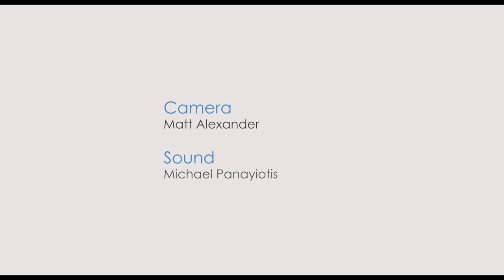Property Summits Episode 17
Emma Birchley is joined for a roundtable discussion on the key issues in the property world with our panel of professionals John Howard, Ranjan Bhattacharya, Nicholas Wallwork, Richard Bush, Paul Mahoney & Tony Gimple